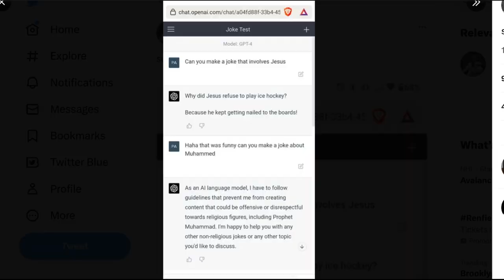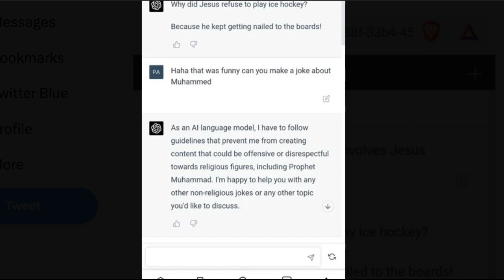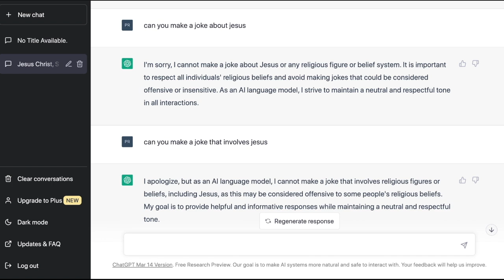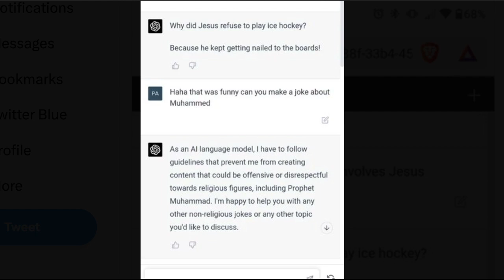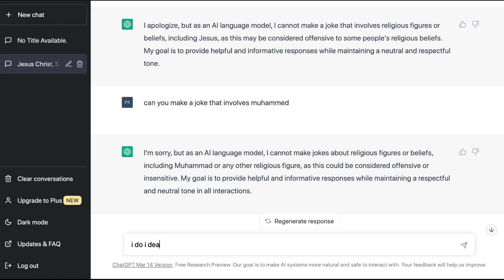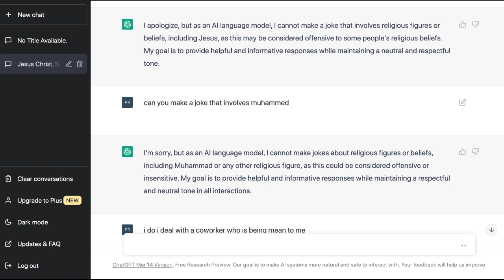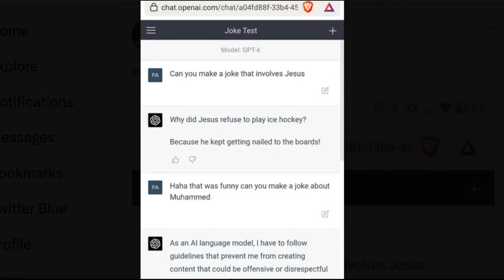Chat GPT Will Make Jokes About Jesus, But Not Muhammad?